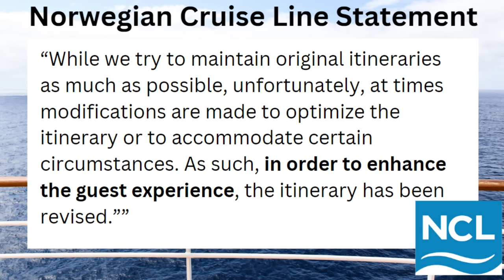Norwegian Cruise Ship Faces PASSENGER REVOLT [Cruise News]